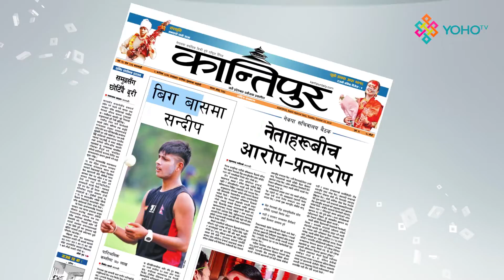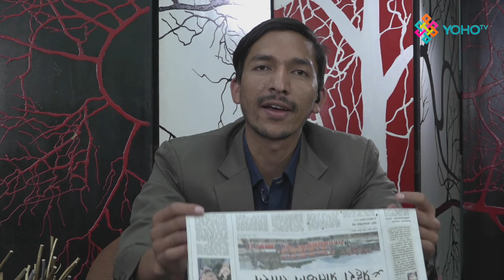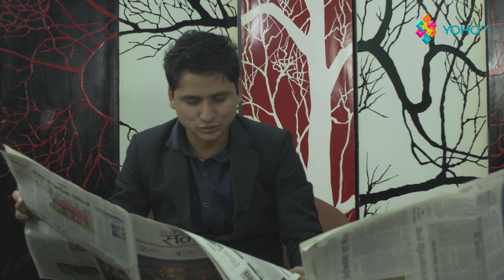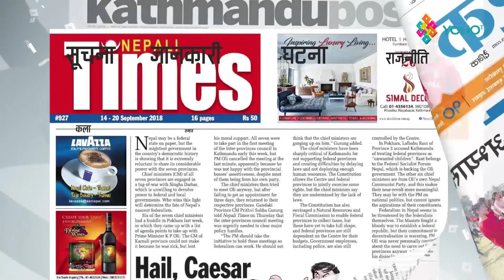अाजकाे पत्रपत्रिका २६ कार्तिक २०७५